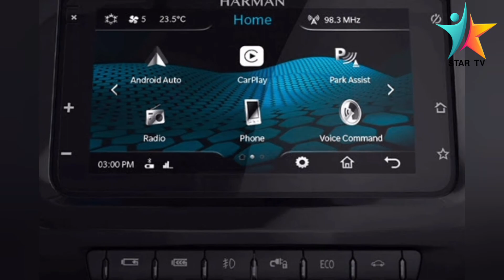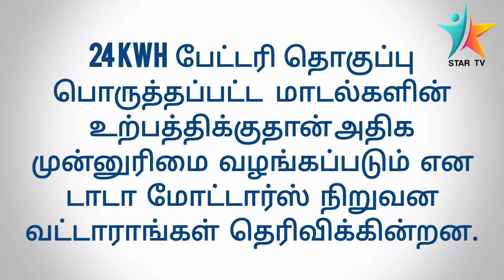Tata Tiago. Ev Electric Car || Cheapest Electric Car